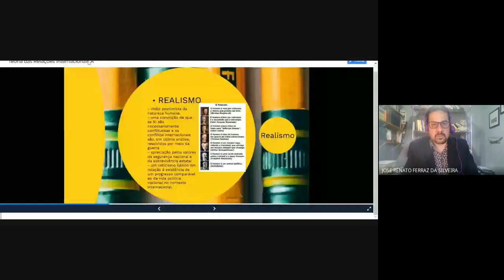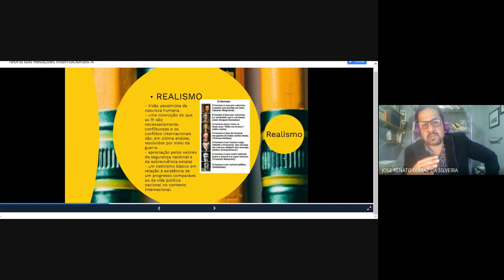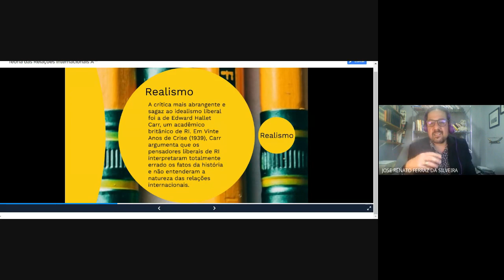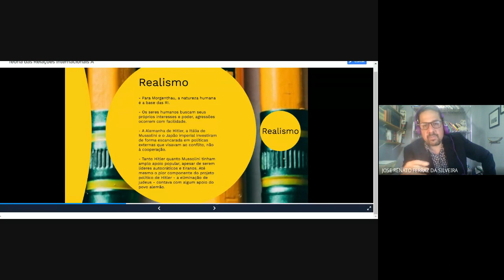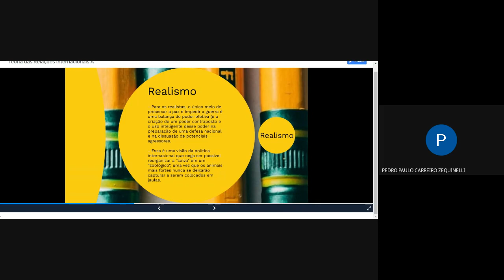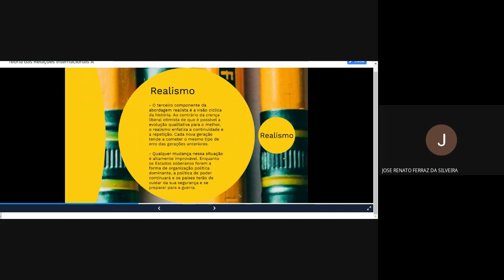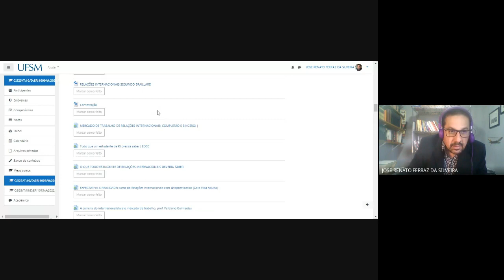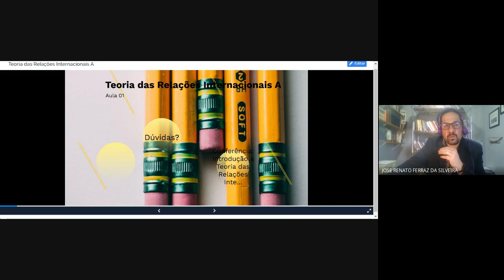9° aula – Unidade 5 - TEORIAS FORMADORAS DAS RELAÇÕES INTERNACIONAIS RI-UFSM 2022